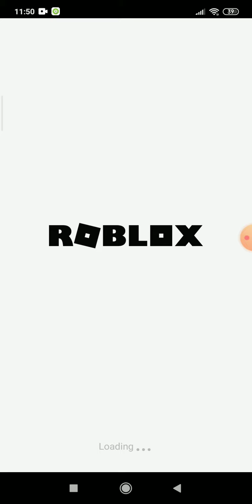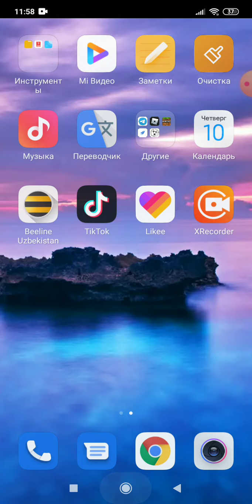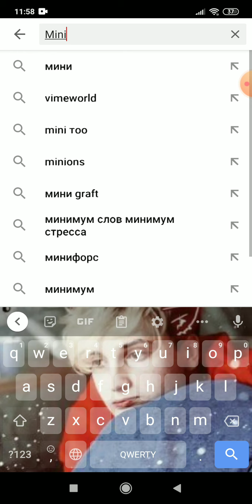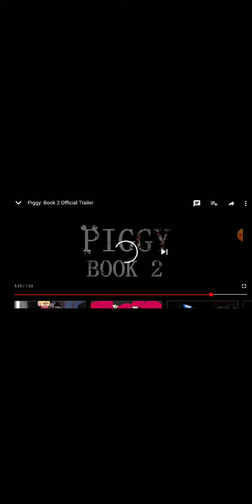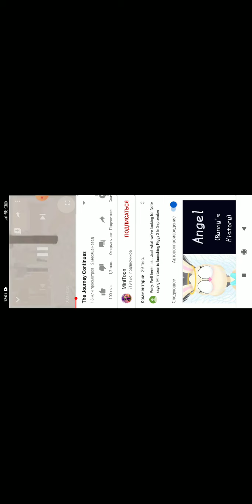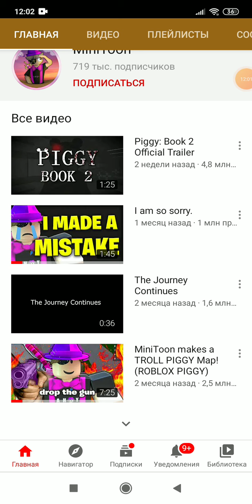🔪Я ПридАтель в Пигги 😎//Скоро пигги 2!? 🤔//Piggy Roblox ❤️